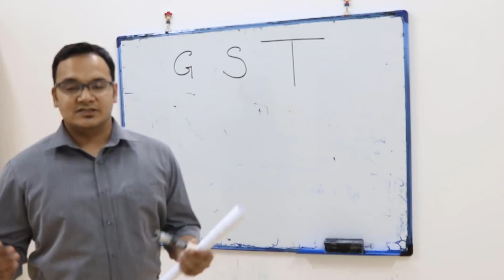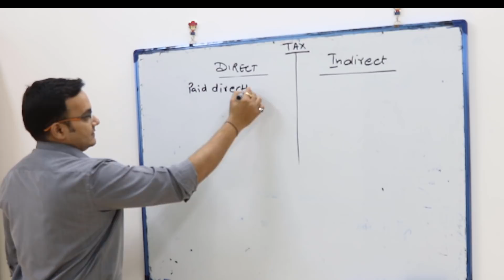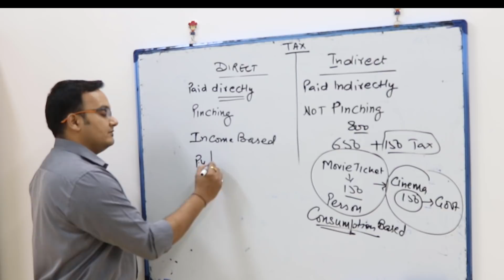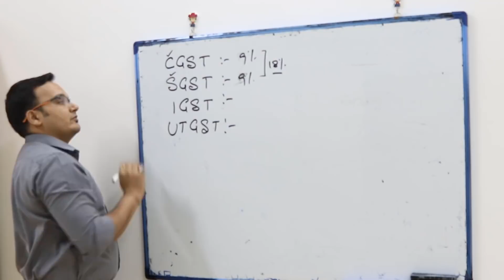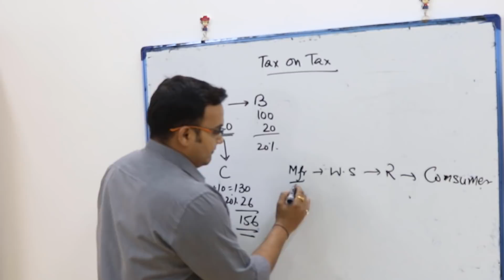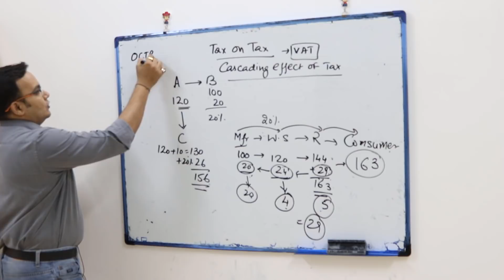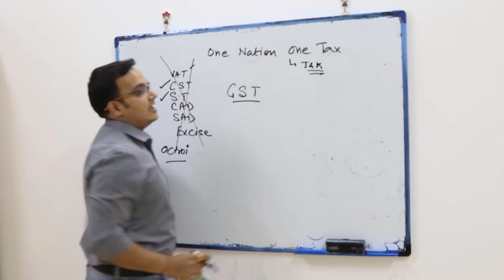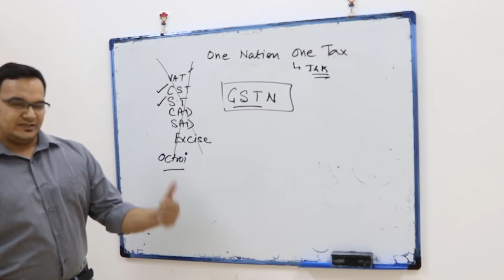GST:: DAY 1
Learn the Basics of Goods and Services Tax Act 2017 simply.

participate in the poll at the end